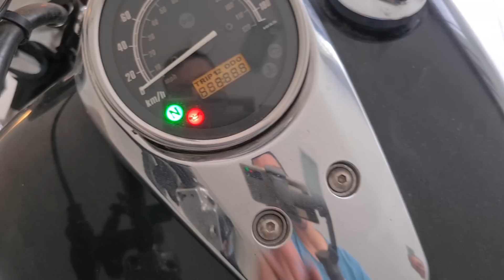COMPRAMOS A CUSTOM QUE MAIS FAZ FALTA NO BRASIL *HONDA SHADOW 750*